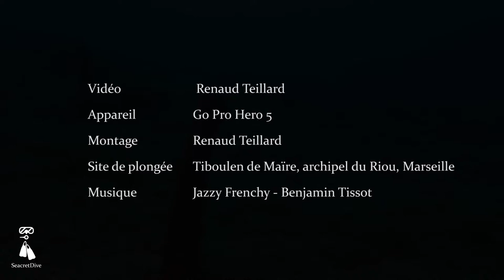HOLOTHURIE TUBULEUSE EN REPRODUCTION, Holothuria tubulosa, MARSEILLE - SEACRETDIVE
Une holothurie mâle, ou concombre de mer, Holothuria tubulosa, se dresse fièrement au fond de la mer. En plusieurs fois, elle répand sa semence. Ses compères mâles se sont tous donnés rendez-vous pour se dresser tous ensemble, et délivrer leurs gamètes. Quelques jours plus tard, les holothuries femelles viendront récupérer leur dû. Ce rituel n'a lieu que quelques fois dans l'année, principalement en été.

Date :  19 septembre 2020
Site de plongée : Tiboulen de Maïre, archipel du Riou, Marseille
Structure : Ateliers de la Mer

Vidéo : Renaud Teillard
Montage : Renaud Teillard
Matériel : Go Pro Hero 5